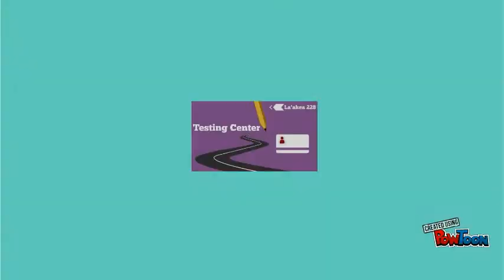Show Them How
Windward Community College Resources Spring 2015-- Created using PowToon -- Free sign up -- Create animated videos and animated presentations for free.  PowToon is a free tool that allows you to develop cool animated clips and animated presentations for your website, office meeting, sales pitch, nonprofit fundraiser, product launch, video resume, or anything else you could use an animated explainer video. PowToon's animation templates help you create animated presentations and animated explainer videos from scratch.  Anyone can produce awesome animations quickly with PowToon, without the cost or hassle other professional animation services require.